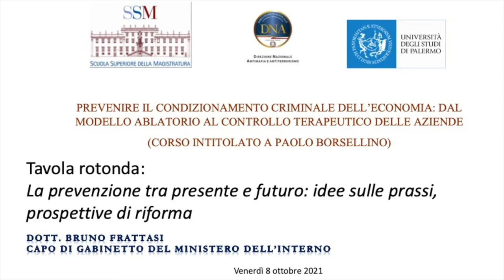Palermo, il prefetto Bruno Frattasi al corso di formazione della Scuola superiore della Magistratura